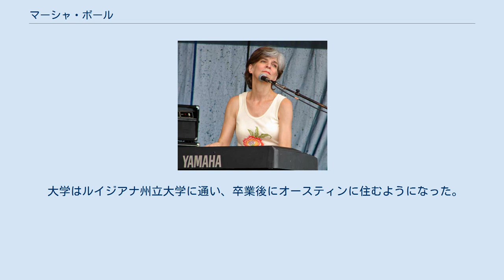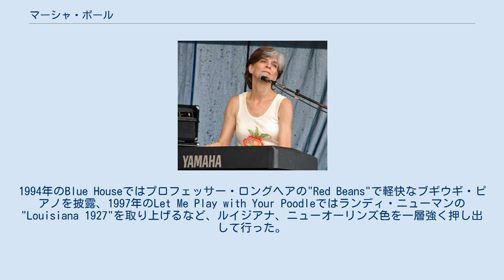マーシャ・ボール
マーシャ・ボール (Marcia Ball、 1949年3月20日 - ) は、アメリカ合衆国のシンガー、ピアニスト。
テキサス州オースティンを拠点とするが、ニューオーリンズR&Bを基調としたサウンドが特徴。
 ルイジアナ州との州境のテキサス州オレンジに生まれたマーシャは、幼少期をルイジアナ州側隣町、ヴィントンで過ごした。
5歳のとき、ピアノを弾き始め、叔母と祖母から習うなどして上達していった。
影響を受けたアーティストとして、マーシャはアーマ・トーマス、プロフェッサー・ロングヘア、エタ・ジェイムズなどを挙げている。
 大学はルイジアナ州立大学に通い、卒業後にオースティンに住むようになった。
フリーダ&ザ・ファイアードッグスというカントリー・バンドで活動した後、1978年にキャピトル・レコードからカントリー色を押し出したデビュー・アルバムCircuit Queenをリリースする。
しかしこの作品は成功を収めることはできず、キャピトルで2枚目のアルバムが制作されることはなかった。
 1980年代に入ると、マーシャはルーツ・ミュージックのリリースを多く手がけるインディ・レーベル、ラウンダーと契約する。
1983年、レーベル・デビュー作Soulful Dress をリリースした。
ここでは、ゲストにスティーヴィー・レイ・ヴォーンが参加し、ブルース色の濃いサウンドを披露。
今日のマーシャのサウンドの原点となった。
 以後、マーシャはラウンダーで順調にアルバムをリリースしていく。
1994年のBlue Houseではプロフェッサー・ロングヘアの"Red Beans"で軽快なブギウギ・ピアノを披露、1997年のLet Me Play with Your Poodleではランディ・ニューマンの"Louisiana 1927"を取り上げるなど、ルイジアナ、ニューオーリンズ色を一層強く押し出して行った。
1990年には同じテキサスのブルース・シンガールー・アン・バートン、アンジェラ・ストレーリと共作名義でアルバムDreams Come Trueをアントンズ・レーベルよりリリースしている。
 1998年には、アーマ・トーマス、トレイシー・ネルソンと組み、Sing It!をリリースするが、これがラウンダーからの最後の作品となった。
この後、マーシャはアリゲーター・レコードへ移籍。
2001年、Presumed Innocentでレーベル・デビューを果たした。
アリゲーターでは、ラウンダー時代のサウンドを継承はしているものの、よりソウル、ポップ色を打ち出しているのが特徴と言えるだろう。